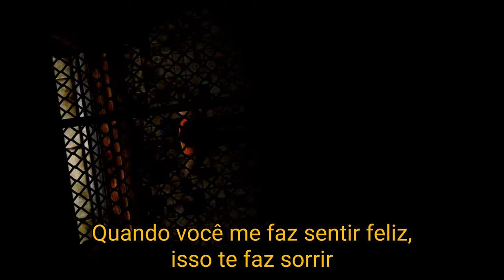Silent Hill 3 - You're Not Here (Legendado) Akira Yamaoka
Creditos